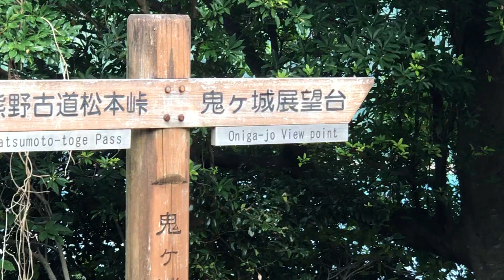Matsumoto toge Pass,Onigo-Jo View Point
Matsumoto toge Pass, Onigo-Jo View Point.  Onigo-jo gözlem Noktasına giderken.